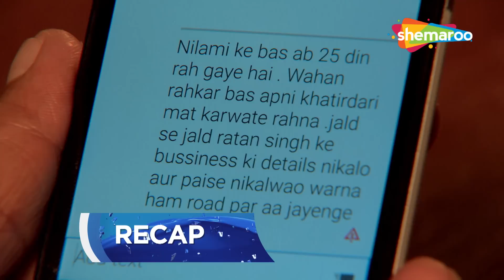मुह बोली शादी - Mooh Boli Shaadi (HD) | अनमोल निखिल की प्रेम कहानी - Episode 62 | Hindi Tv Serial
मोह बोली शादी अनमोल नाम की एक अमीर लड़की और निखिल नाम के एक मध्यम वर्ग के लड़के की प्रेम कहानी के बारे में है और कैसे वे केवल वैवाहिक परेशानियों के एक पूल में उतरने के लिए गुप्त रूप से शादी कर लेते हैं।  Watch Anmol And Nikhil Love Story Mooh Boli Shaadi Episode 62 In HD Quality Only.